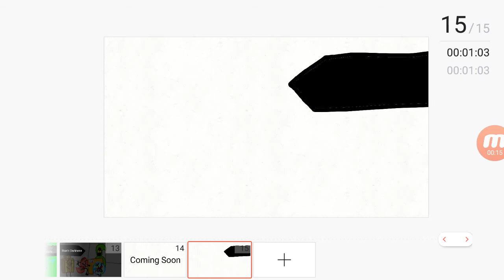Revenge of the Objects Thumbnails Part 5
I hope I accepted.